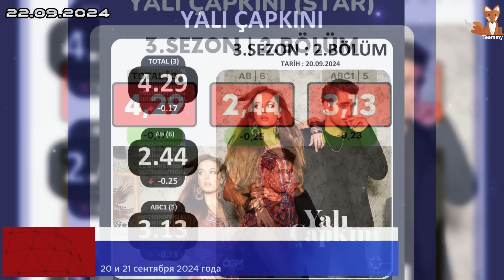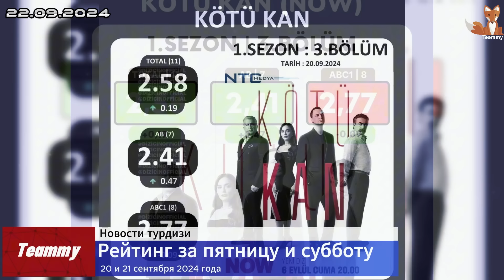Барыш Ардуч анонсировал новый сериал – будет ли он работать с Гюпсе Озай?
Новости турецкого шоу-бизнеса одной строкой в группе о турецких сериалах Teammy.

В этом выпуске:
00:00 ► Вступление
00:30 ► Новая драма: что скрывают Афра Сарачоглу и Мерт Рамазан Демир?
02:38 ► Неожиданный финал: Симай Барлас покидает 'Дикий' – что на самом деле произошло?
05:26 ► От Алтая до Туны: что изменится в новом сезоне 'Разведки'?
06:50 ► Судьба банкира: все о новом драматическом сериале 'Эхо' на платформе Tabii
09:33 ► Барыш Бакташ поддержал Ягмур Юксель на премьере мюзикла
10:41 ► Успех сериала “Беспощадный” на цифровых платформах
12:35 ► Судьба сериала “Плохая кровь” висит на волоске
13:29 ► Когда начнется новый сезон сериала “Основание: Осман”?
14:50 ► Барыш Ардуч рассказал о возможности работы с Гюпсе Озай
15:37 ► Когда сериал “Красные бутоны” сделает финал?
17:14 ►  Анализ рейтингов
21:12 ►   Фото и видео турецких звезд